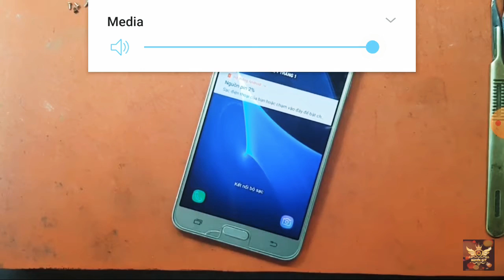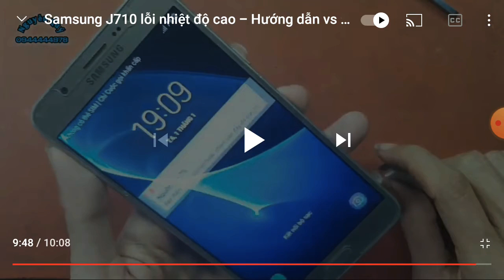HƯỚNG DẪN CÁCH LỖI NHIỆT ĐỘ CAO SAMSUNG J710 - Hướng Dẫn Cách Vs Phần Tích Lỗi Nhiệt Độ Cao